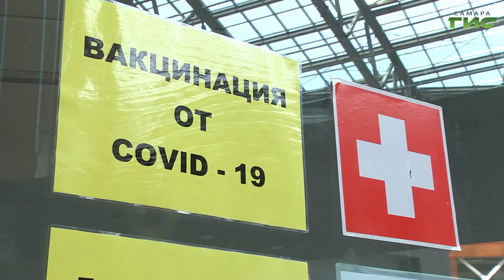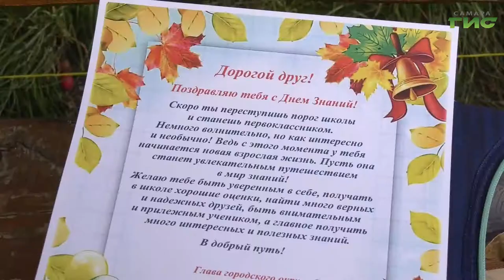"Акция "Внимание, первоклассник!" / "Город С. Самарская среда с Яном Налимовым" от 01.09.2021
В Самаре много лет проходит городская акция "Внимание, первоклассник!" для детей с ограниченными возможностями здоровья. Какова ее цель и сколько детей в ней уже приняли участие? Какую помощь получили самарские семьи с детьми накануне учебного года? Как обстоят дела с вакцинацией в Самаре в начале осени? На эти вопросы в эфире программы "Самарская среда с Яном Налимовым" ответит Ольга Слесарева, руководитель департамента опеки, попечительства и социальной поддержки администрации г.о. Самара.